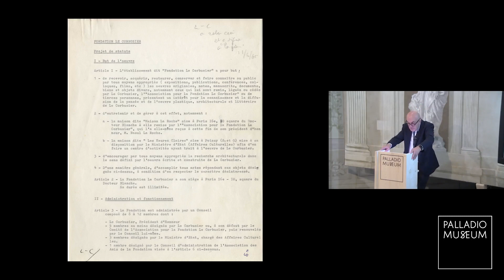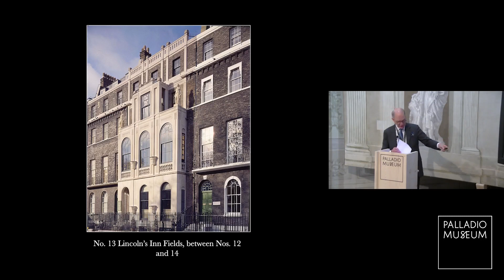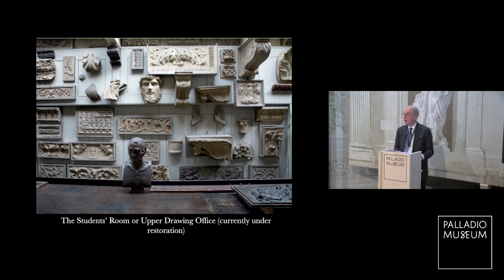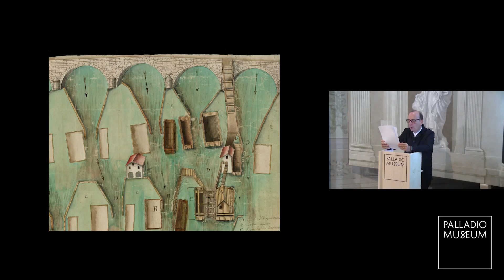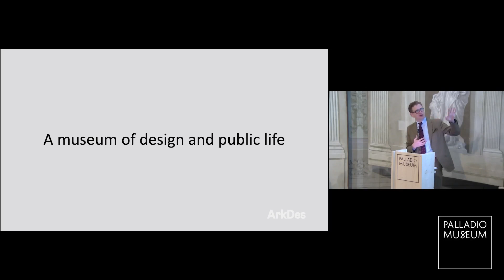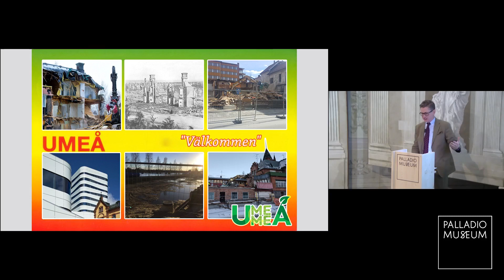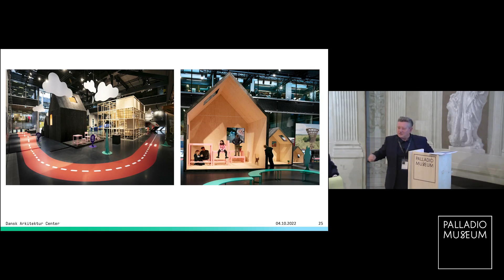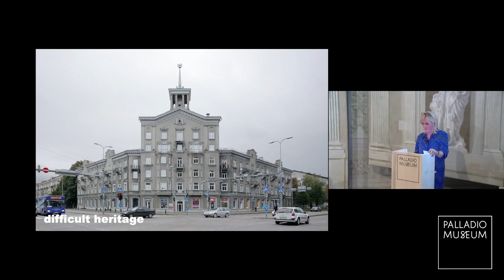The future of architecture museums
Events to mark the tenth anniversary of the Palladio Museum will begin with a study day addressing some crucial issues for today's architecture museums. It will be an opportunity to reflect not only on museums that have grown up around the legacy of a single architect but also on museums dedicated to various countries’ respective architectures. The directors of some of the most dynamic architecture museums in Europe will meet in Vicenza to discuss their institution’s mission as well as current and possible future problems at a time of profound climatic, social and political changes.